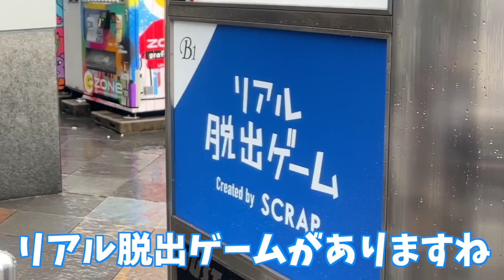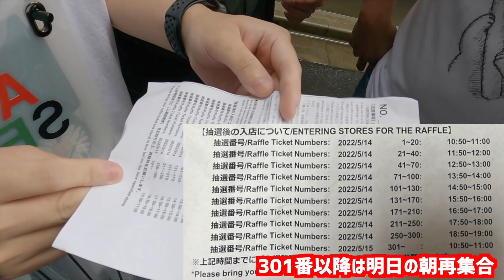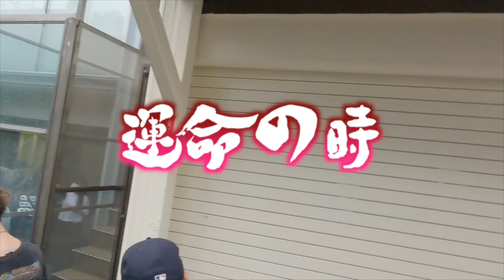【都内並びレポ】STUSSY × NIKE AIR FORCE 1 MID & AJ1"BLEACHED CORAL"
2022年